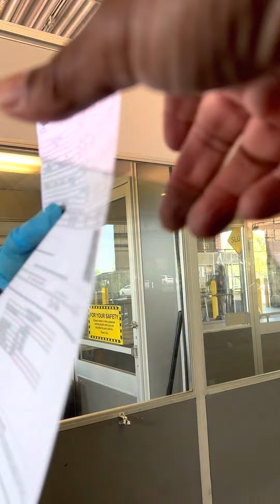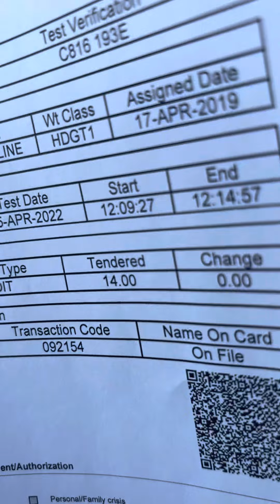Bessie past both test. So happy.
At the end of the day. I will continue to work on Betsy,  she’s been so faithful throughout the years.